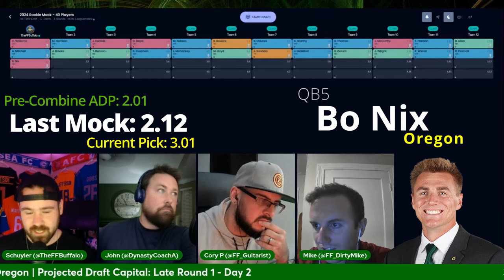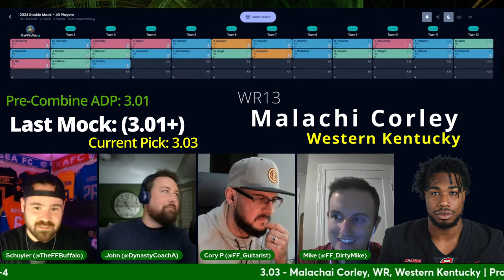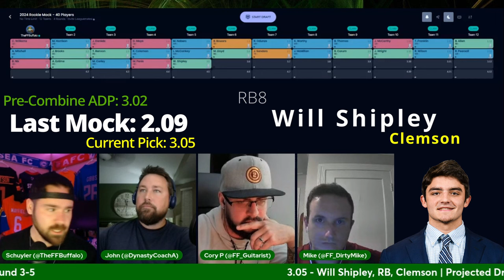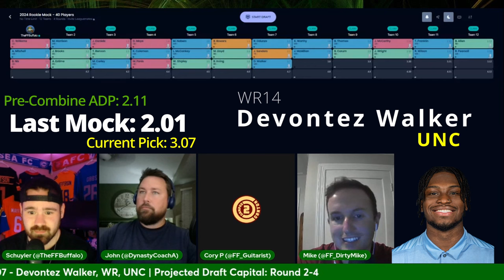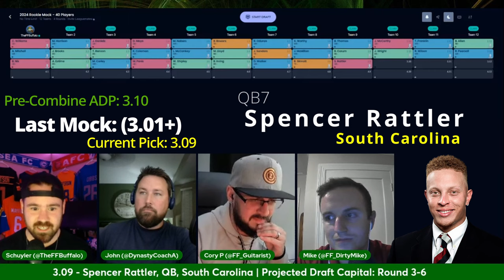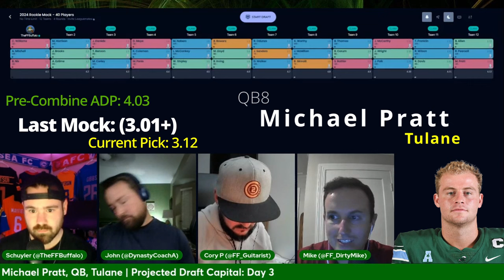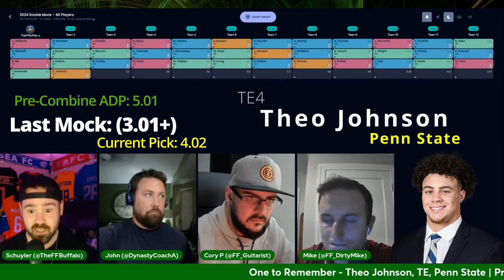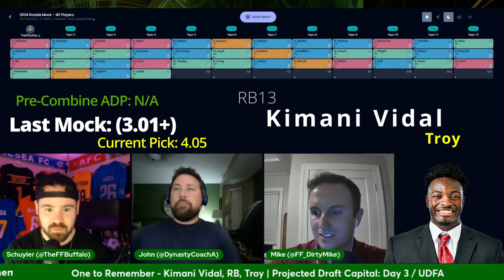There are Hidden GEMS in *Rounds 3-4* | Dynasty Rookie Superflex Draft 2024 (Part 3/3)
🚀 Dive into the World of Dynasty Fantasy Football with the JWB Dynasty Digest, a Dynasty Fantasy Football Show hosted by Schuyler Malak of JWB Fantasy Football for a 2024 Superflex Rookie Mock Draft! 🏈🌟

🌟 Explore the rising stars & hidden gems in the dynasty fantasy football landscape!
📉 Delve into player evaluations, identify trade opportunities, and navigate the dynamic world of dynasty fantasy football.
🔍 Analyze NFL teams' player usage for key dynasty fantasy football insights.

Don't miss out! Use Code "JWB" for up to a $100 deposit match on Underdog Fantasy. Join our [FREE] Discord community for even deeper insights

Follow  @Campus2Canton
Guest Hosts:
John @DynastyCoachA
Mike @FF_DirtyMike
Cory @FF_Guitarist

For comprehensive rankings, projections, and more, visit JWBFantasyFootball.com 📈

Recorded 3/7/2024 at ~ 11:30 PM EST.

Join the conversation as we dive deep into 2024 Fantasy Football! Find Schuyler Malak @TheFFBuffalo on Twitter for more insights.

3.01 | Bo Nix - 0:00
3.02 | Audric Estime - 2:48
3.03 | Malachi Corley - 6:32
3.04 | Michael Penix Jr. - 12:36
3.05 | Will Shipley - 15:45
3.06 | Bucky Irving - 18:15
3.07 | Devontez Walker - 22:41
3.08 | Ben Sinnott - 28:58
3.09 | Spencer Rattler - 30:47
3.10 | Ja'Lynn Polk - 35:09
3.11 | Ray Davis - 39:28
3.12 | Michael Pratt - 41:24
One to Remember | 4.01 | Isaac Guerendo - 43:20
One to Remember | 4.02 | Theo Johnson - 46:09
One to Remember | 4.03 | Xavier Legette - 51:15
One to Remember | 4.04 | Dylan Laube - 55:05
One to Remember | 4.05 | Kimani Vidal - 57:17